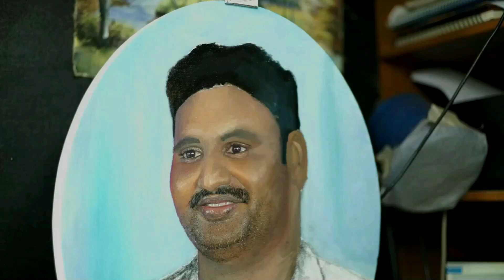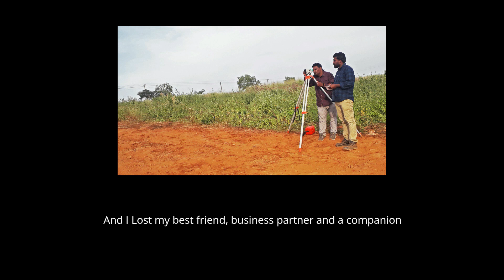Portrait painting of JanakiRam | Oil painting Portrait | Time lapse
Oil Painting Portrait of my best friend Janakiramu, passed away on May 2021 due to C*vid19. This painting video is a tribute to him.